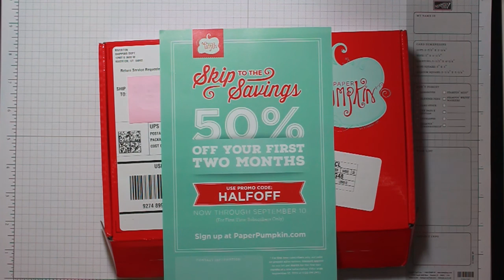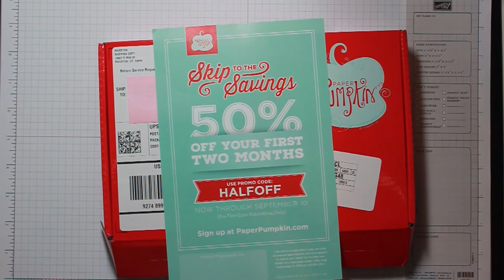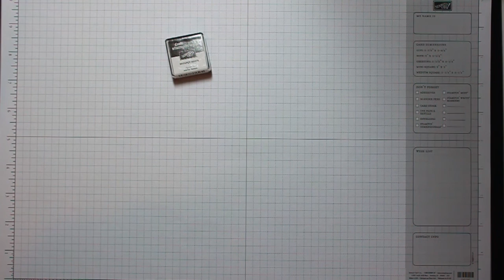Paper Pumpkin August 2015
This video shows you what a Paper Pumpkin Kit is like!  It's a fun, monthly subscription service that allows you to have all the supplies for the surprise projects delivered to your door each month.

Instructions to Sign Up for Paper Pumpkin
1. click Join Now.
2. Input HALFOFF in the box where it says 'Enter Promo or Prepaid Code'.
3. Input Shipping Information, then Payment Information, then you’ll see “Select a demonstrator” with 3 options.
4. Click “I already have a demonstrator”, type “Naber” into the “Demonstrator’s Last Name” box and select “MO” for State.
5. Click “Search” and then when you see my name in the box to the right, click “Select” next to it.